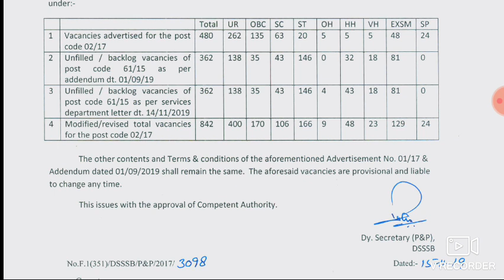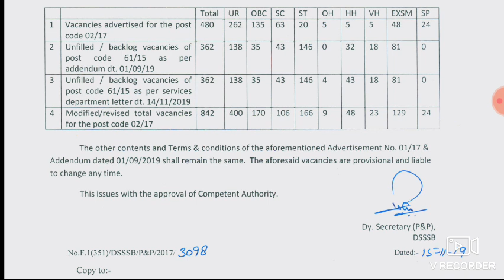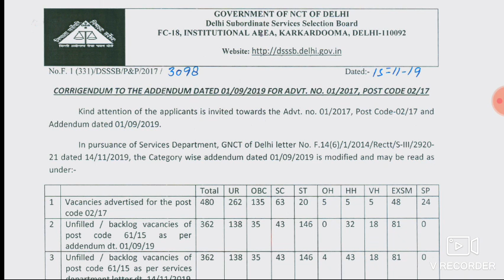DSSSB GRADE 4 2/17 NOTICE RELEASED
DOWNLOAD IN PDF DSSSB GRADE IV 2/17 ALL SHIFT QUESTION PAPER WITH SOLUTION HELD ON SEP -OCT 2019

DOWNLOAD IN PDF DSSSB GRADE IV 20/18 QUESTION PAPER 18 SHIFT HELD ON AUG - SEP 2019 IN ENGLISH AND HINDI BOTH